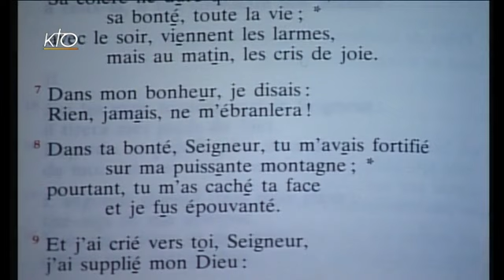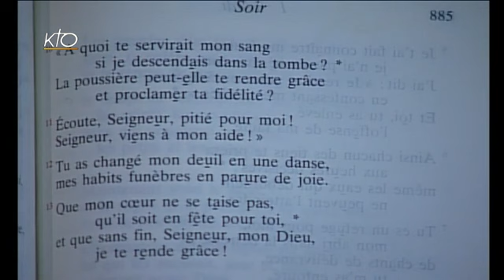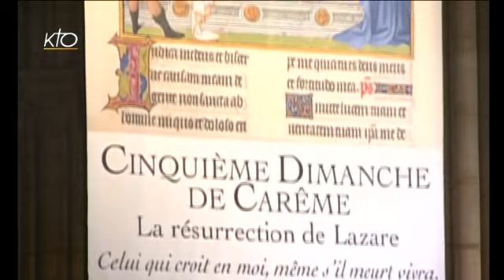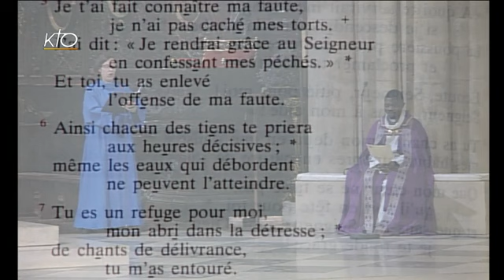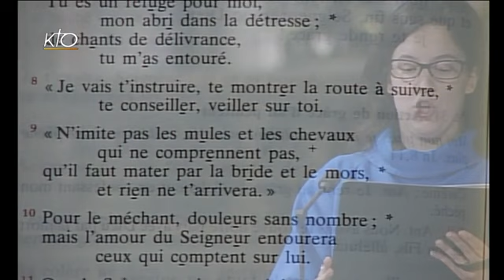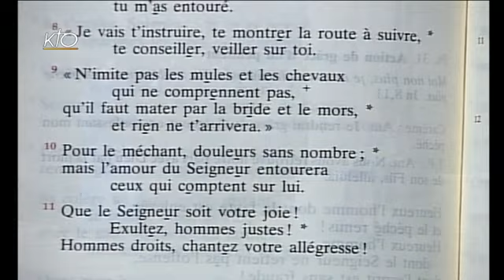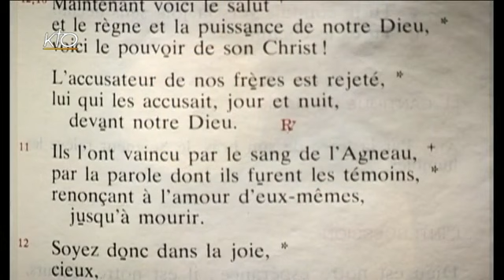Vêpres du 10 avril 2014